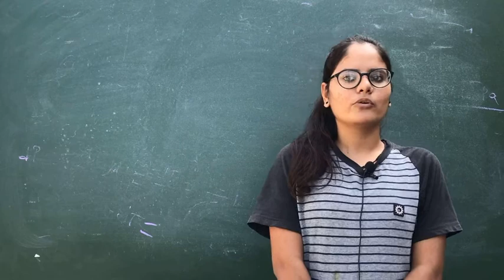Student of ASMIE Express her views about the college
Mahapragya College
Asind
Bhilwara(Raj.)